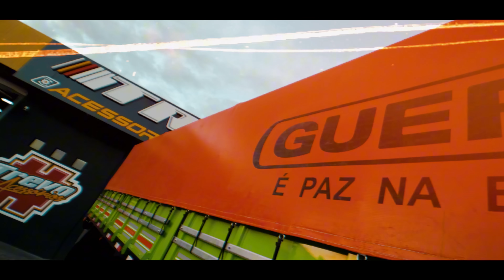MEU NOVO FH 2024 VERDE PROJETO FINALIZADO 😍